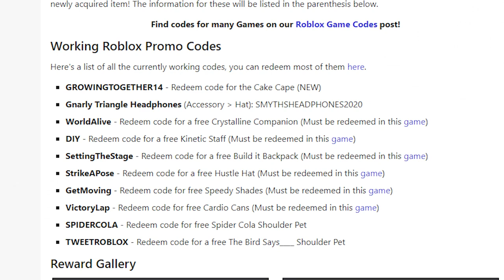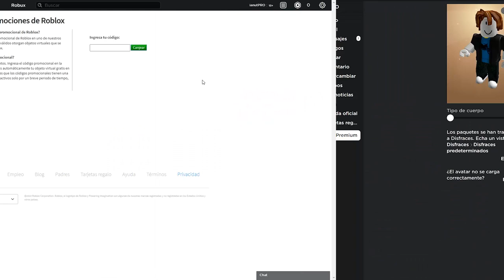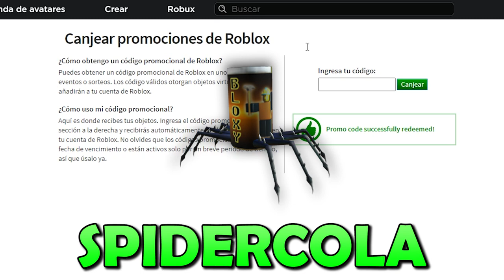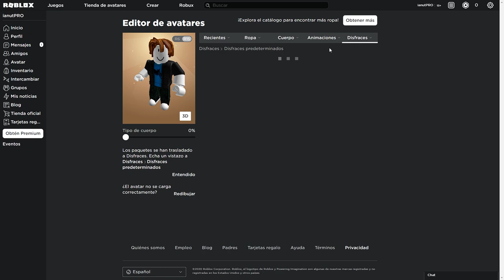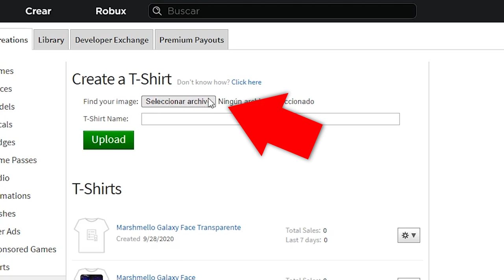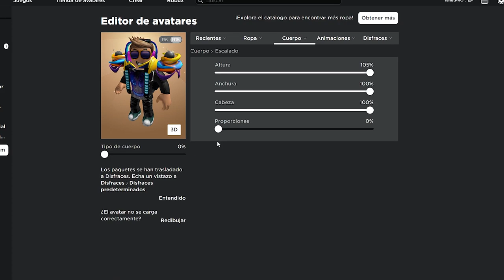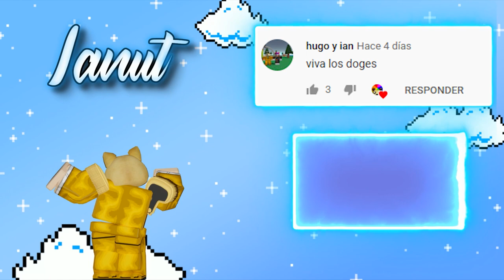Como MEJORAR TU AVATAR en ROBLOX SIN ROBUX ✅💯 *GRATIS* 2021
💎ÁBREME 💎

En este vídeo os voy a enseñar como mejorar tu avatar de Roblox de NOOB a PRO GRATIS 🤩 y como parecer rico sin robux, espero que os sirva para mejorar vuestro avatar y que podáis parecer ricos sin gastar un solo Robux!! 😋💰

SMYTHSHEADPHONES2020
GROWINGTOGETHER14
SPIDERCOLA
TWEETROBLOX
TWEET2MIL (NUEVO CASCO)
SPIRIT2020
AMAZONNARWHAL2020

Códigos de Island Of Move:
WorldAlive
SettingTheStage
StrikeAPose
GetMoving
VictoryLap
DIY

0:00 Intro
0:22 Introducción del vídeo
1:10 Cosas gratis de la tienda
1:42 Promocodes
2:07 Juegos que regalan cosas
3:44 Personalización
5:37 Despedida y saludos
6:20 Outro
6:30 Outro (Top comentario)